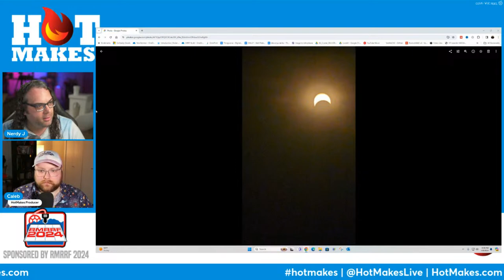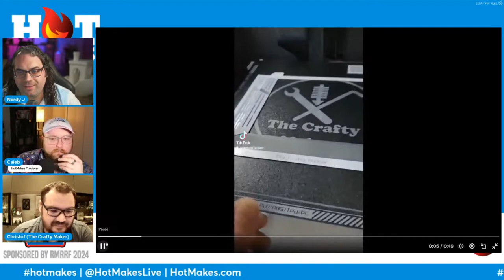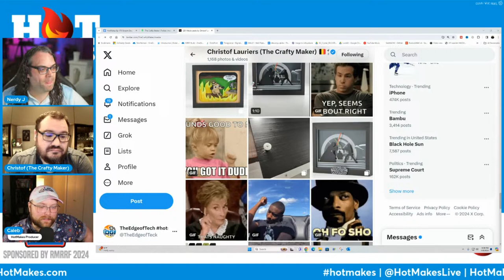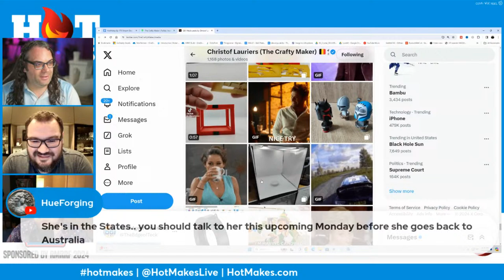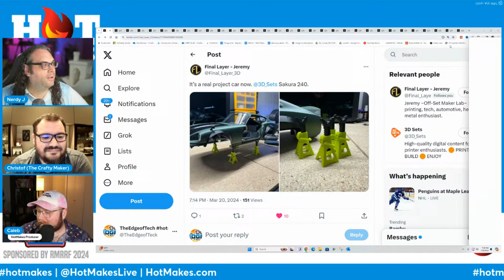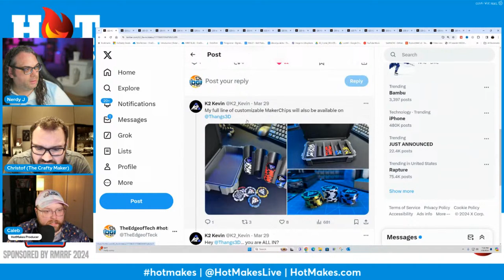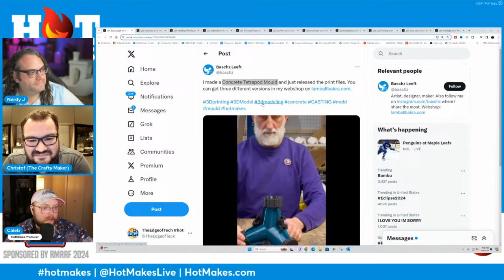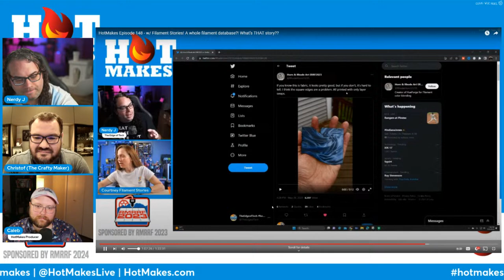HotMakes Ep 170 - LET’S GET CRAFTY w/ The Crafty Maker!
This week on HotMakes Episode 170, we’re joined by none other than The Crafty Maker! 3D printed shadow box designer extraordinaire!! Join us every other Monday @ 6pm Central